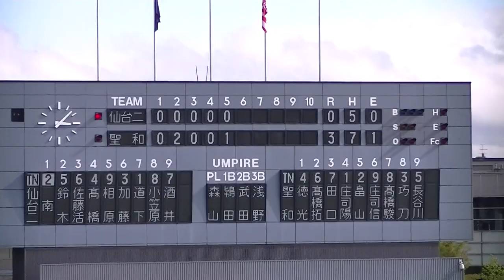聖和学園⇔仙台第ニ｛5回｝平成31年度第13回春季宮城県高等学校野球 中部 地区大会